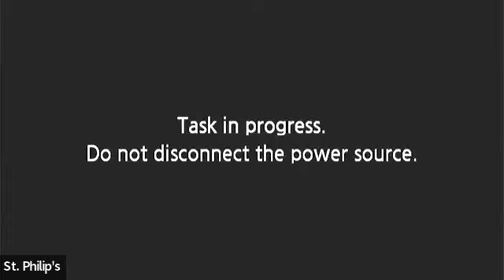Worship for April 30, 2023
Service for the Fourth Sunday of Easter (Good Shepherd Sunday) featuring a blessing for Scouts on Scout Sunday and a farewell to members Leo and Jan Simsic.